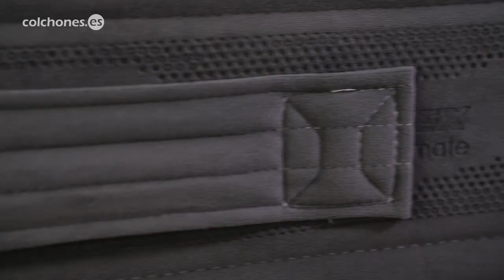colchón Nimbus Visco Gel Flex 2022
Este es el colchón NIMBUS VISCO GEL de Flex que puedes comprar con núcleo de muelles ensacados.  Fue reconocido por la OCU Compra Maestra los años 2019 y 2020.
Tiene un grueso de 33 centímetros y en una escala de firmeza de 1 a 6, en la que 6 sería lo más duro, tiene firmeza 4, 4 baja.
El colchón Nimbus Visco lo comprarás -siempre al mejor precio- online en Colchones.es y en su red de más de 165 tiendas físicas repartidas por España.

Beneficios
Lo recomendamos a parejas de distinto peso por su buena independencia de lechos, a personas que duermen de lado y a deportistas que buscan colchones de firmeza suave, por su adaptabilidad y frescura.
En una medida como esta, 150x190, cuenta en su núcleo con más de 1300 muelles ensacados e independientes, de 17 centímetros de altura y 3 centímetros de diámetro, eso es mucha adaptabilidad.
Es un colchón igual por ambas caras, y de dentro afuera cuenta con la carcasa de muelles ensacados Pocket Spring Pro, HR Confort System, HR Sistema Commodo, Viscoelástica con Gel de alta densidad y fibras hipoalergénicas que favorecen la absorción de la humedad y la transpiración del colchón.
Está perimetrado por un bloque de HR de alta densidad, con respiradores para que el colchón transpire mejor.
Tejido Strech en su exterior, elástico y transpirable, con comportamiento Optigrade, que permite un descanso higiénico y saludable.

Mantenimiento
Para no transferir humedades al colchón Nimbus Visco Gel te recomendamos usarlo con funda protectora o cubrecolchón y, como es igual por ambas caras, para que no se apelmacen los acolchados: dale la vuelta cada 3 meses, y una vez de cada dos, también, gíralo. Cuenta con 4 asas laterales para que sea más fácil esta tarea.
Para que puedas disfrutar de toda su adaptabilidad te recomendamos que lo apoyes sobre bases rígidas: canapés o bases tapizadas.

Upbeat Explainer (short)-18658-RFR
James Attanasio (AurusAudio)